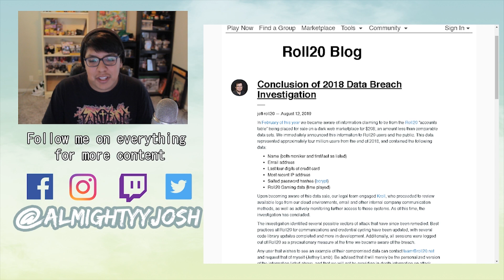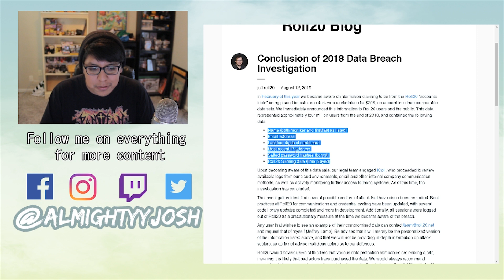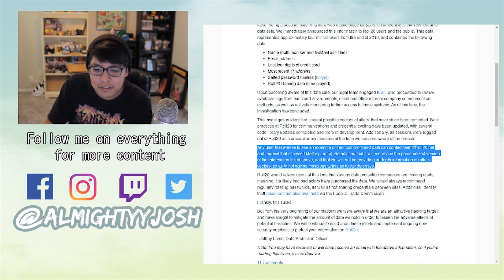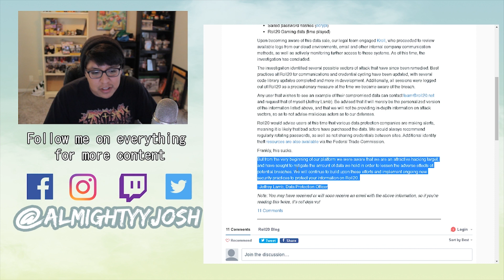ROLL20 LOSES ALL USER INFO TO BE SOLD ON THE DARK WEB!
ROLL20 the online Dnd/Tabletop Website lost all 4 MILLION Account data for it to be sold and shared on the Dark Web!

SHOW YOUR SUPPORT BY SUBBING, COMMENTING AND LIKING THESE VIDEOS. IT MAKES IT ALL WORTH IT WHEN I KNOWING THAT YOU ALL APPRECIATE THE TIME I TAKE TO MAKE THESE.

Oh! If you wanna play with me and be part of these videos add me on any of these platforms!

PSN: ► Sk8er153165 (Old Name)

XBOX: ► AlmightyJosh666 (Also Old LOL)

Nintendo ID: ► TheAlmightyJoshXIII

STEAM: ► AlmightyyJosh

Don't forget to check out these links to my  Facebook and Twitter!

Other than that guys BIG THANKS for all the support really means a lot!